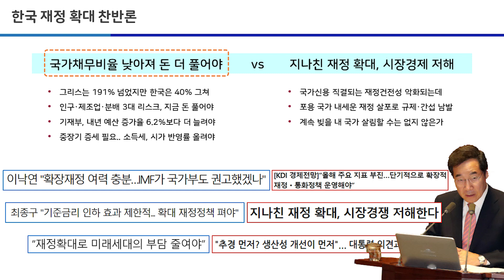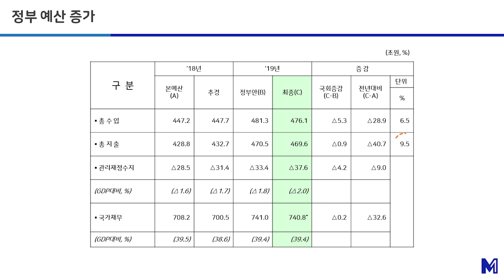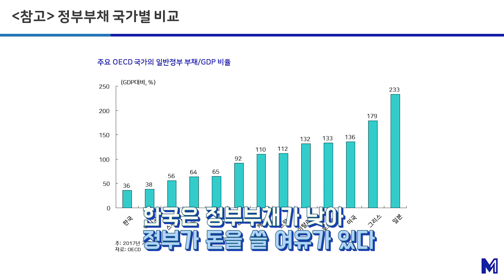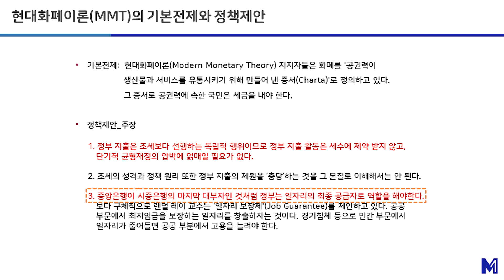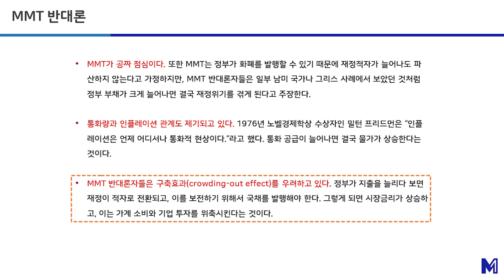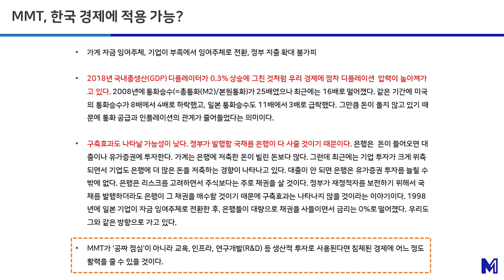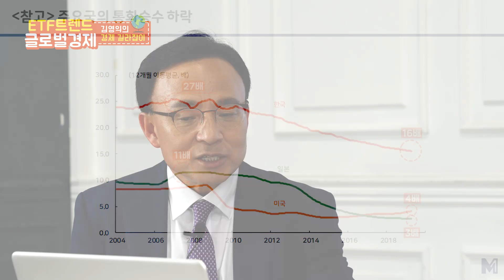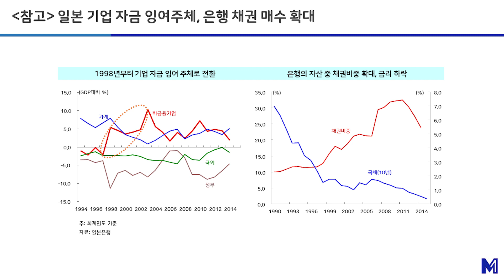재정약발 먹힐까? 재정지출 확대 찬반론 긴급진단! [김영익 교수의 경제 길라잡이]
[김영익 교수의 글로벌 경제 길라잡이]

메이크잇 강흥보 대표와 김영익 교수가 글로벌 증시의 전망과
미래를 예측해 여러분께 소개합니다.

11편 - [제2의 화폐전쟁 3부] 미중 무역전쟁의 끝은 중국의 금융시장 개방

13편 - [한국 부동산 시장 전망 1부] 부동산 시장 전격 해부! 인구 구조로 보는 2019년 아파트 가격 전망은?

14편 - [한국 부동산 시장 전망 2부] 한국 부동산 투자 전략! 부동산과 금융자산 비중 관리 어떻게?

15편 - [화폐개혁 1부] 화폐개혁 한다던데, 리디노미네이션 왜 하필 지금 고개를 내미나?

16편 - [화폐개혁 2부] 화폐개혁? 리디노미네이션 안 하면 나라가 망한다고?! 화폐 단위 변경하면 어떤 일이 벌어질까?

17편 - [세계 경제 부채에 의한 성장 한계 1부] 부채 리스크, 글로벌 경제 발목 잡는다

18편 - [세계 경제 부채에 의한 성장 한계 2부] 미중 무역전쟁과 부채리스크로 중국 구조조정 불 붙나?